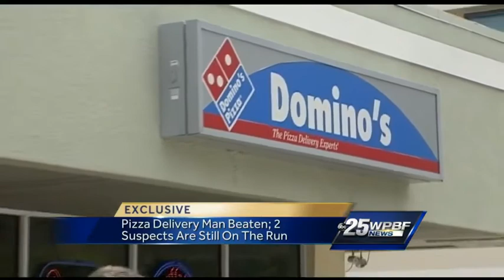Police: Pizza delivery man attacked, beaten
Police say a pizza delivery man was attacked and beaten by four juveniles in Vero Beach. John Dzenitis reports.